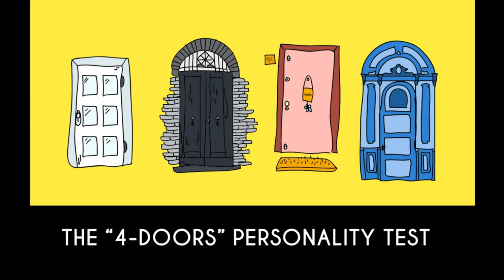This personality test will reveal your subconscious thoughts! Psychological test. Psychology.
Psychological test. Psychology.